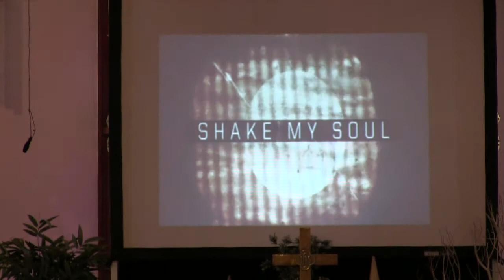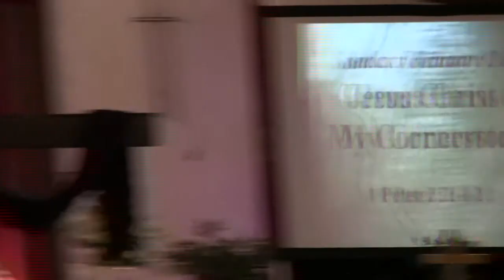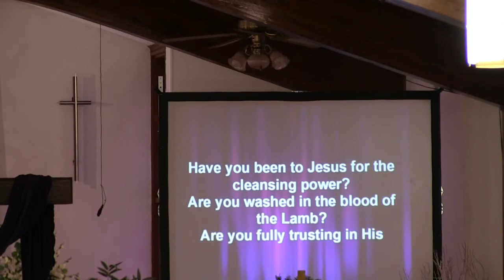Sunday Sermon 2-21-16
Week two of our Lenten series Journey of Stones.